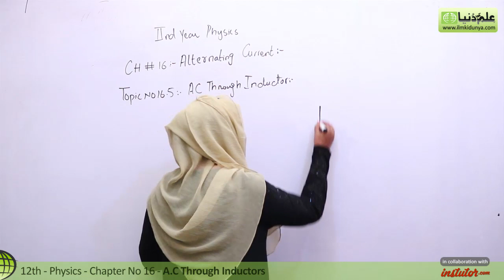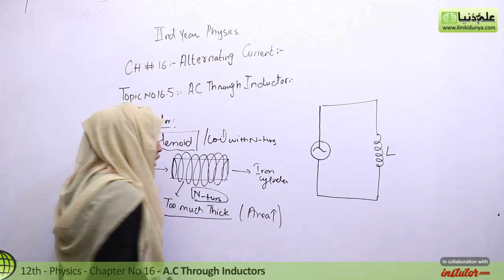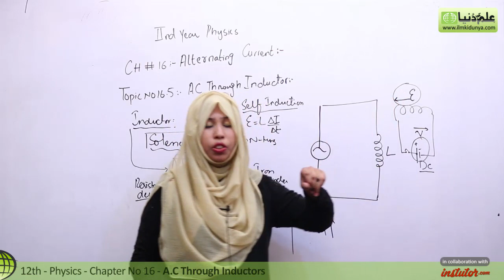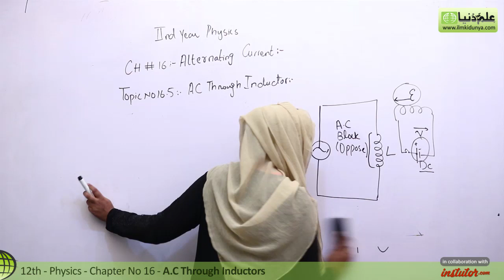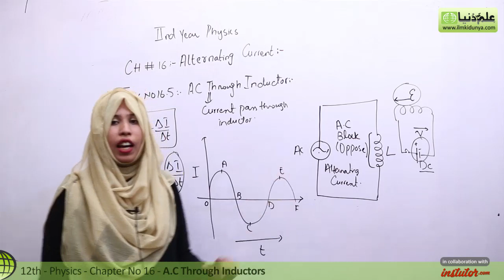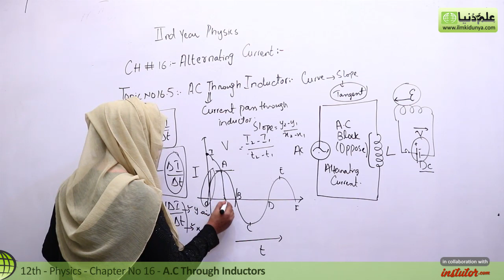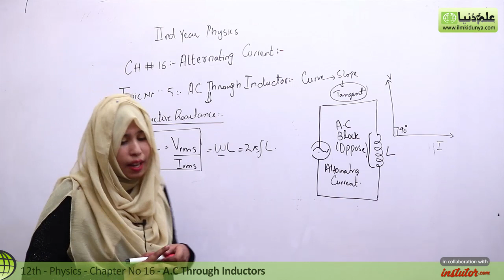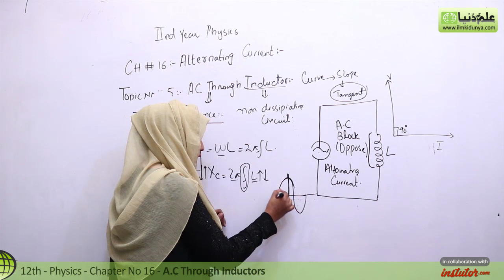FSc Physics Part 2, Ch 16 - A.C Through Inductors - 12th Class Physics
In this online lecture, Momal Attiq explains Inter part 2 Physics Chapter no 16 Alternating Current.The topic being discussed is Topic 16.5 A.C Through Inductors.